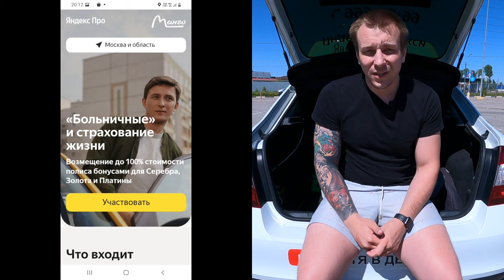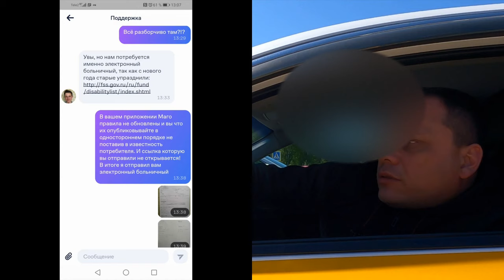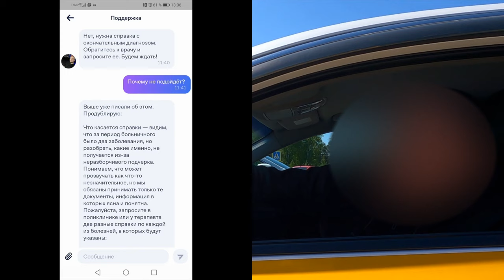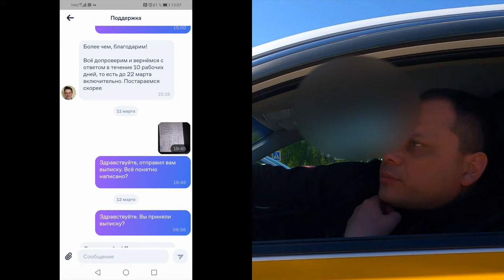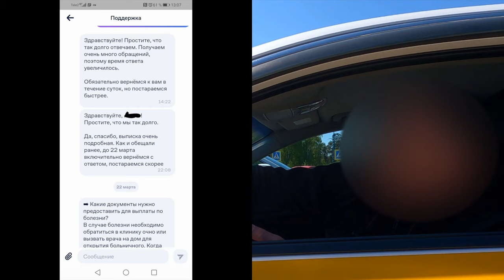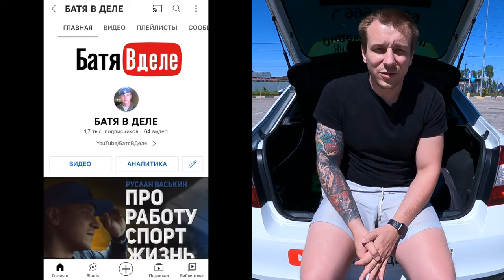МАНГО страхование в ЯНДЕКС ТАКСИ для водителей | Нужно ли?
Коллеги, всем привет! Относительно недавно у нас появилось нововведение в системе преимуществ ЯНДЕКС такси / Яндекс GO , то есть для тех, кто плотно катает ЯШУ , можно теперь застраховаться, как бы бесплатно через МАНГО страхование. В целом у меня примеров не было вокруг и пришлось оформить себе страховку, что бы рассказать уже в реале о неудобствах или преимуществах данной истории. Все подробности в данном ролике.